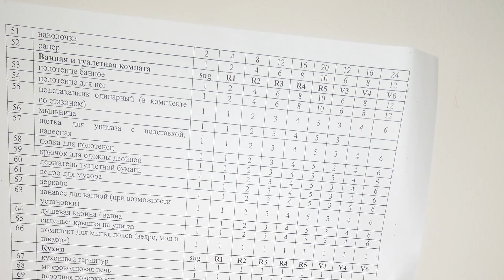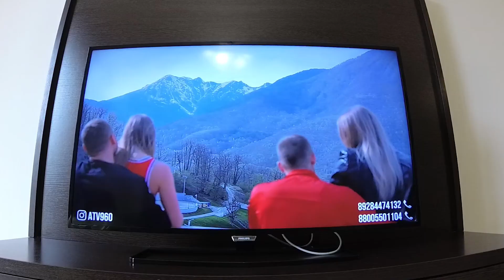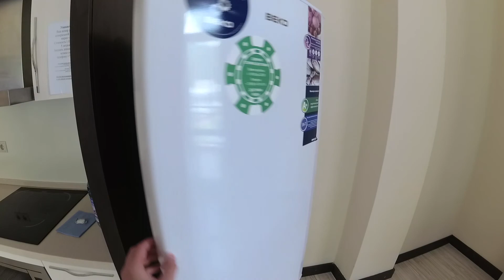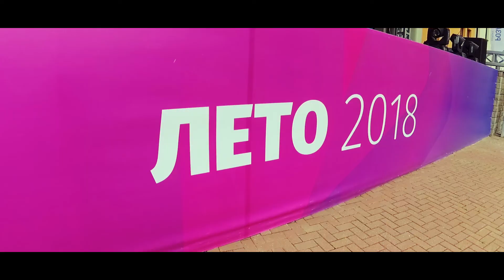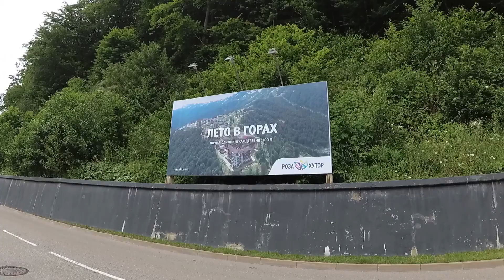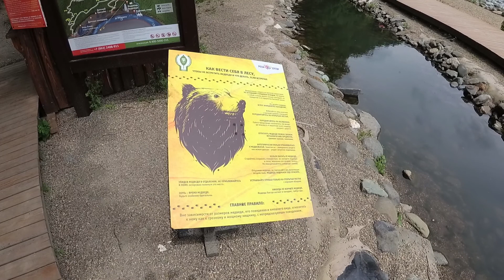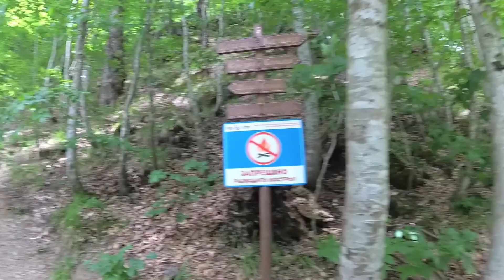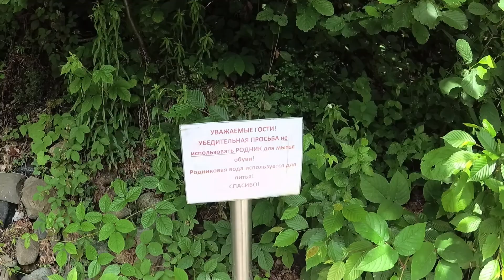Прогулка по курортам Горки Город и Роза Хутор (Роза Долина). Тропа здоровья. Сочи 2018. Часть 2.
Вторая часть видеоблога об отдыхе в Сочи 2018.

0:00 Вступление
1:18 Апартаменты в Горки Городе (дополнительная информация)
3:53 Обзор курорта Горки Город 540
5:27 Поездка на курорт Роза Хутор (коротко о курорте Газпром - Лаура)
6:18 Обзор курорта Роза Хутор (Роза Долина)
8:14 Пляж на курорте Роза Хутор
9:05 Тропа здоровья на курорте Роза Хутор (Роза Долина)

Webmoney:
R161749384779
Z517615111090